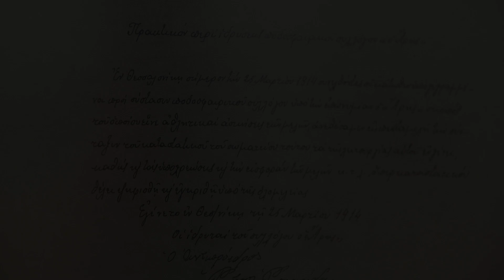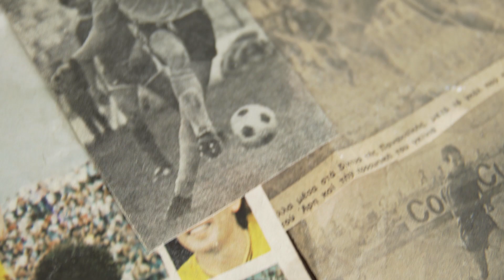ΑΡΗ γλυκιά μου ομάδα μεγάλη